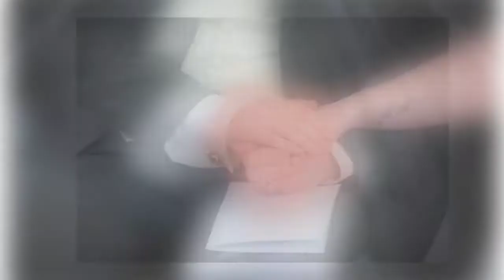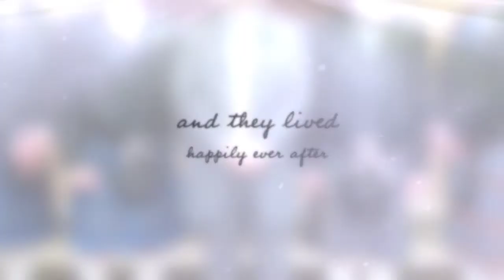Linden Hall Wedding Photography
A short sneek peek from Chris and Claire's wedding at Trinity Church and Linden Hall